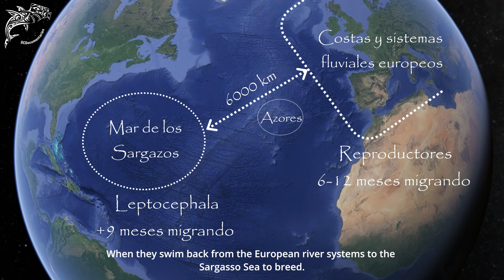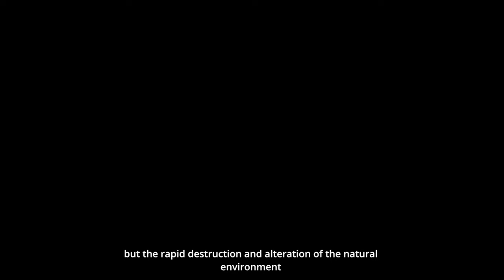La anguila europea (Anguilla anguilla). Migrando hacia la extinción -4K-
La anguila europea, un pez capaz de habitar tanto ecosistemas de agua dulce como ecosistemas marinos,  orientarse y desplazarse a través de más de 6.000km de océano durante sus largas migraciones de más de un año de duración. Un pez que está sufriendo lo que parecen ser sus últimos momentos en este planeta antes de pasar a la historia de especies extintas.
En este corto se muestran sus características únicas, sus distintas etapas de desarrollo y la importancia de su estudio para evitar que acabe realizando su última migración hacia la extinción.